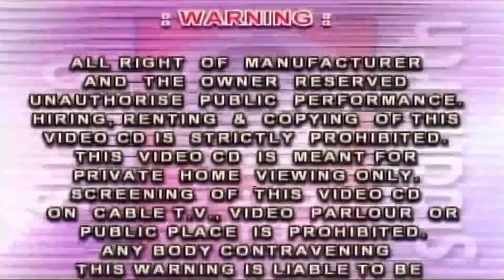પ્રાચીન દેશી ભજન ભાગ - ૫ || સુરેશ રાવળ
➽ આલ્બમ  :-  પ્રાચીન દેશી ભજન - ૫  ( ગુરૂ ના વચન માનજો )
➽ સ્વર  :-  સુરેશ રાવળ - રેખા રાઠોડ - જગમાલ બારોટ

1. હરખે હાલો તમે વચને હાલો :-  0:00
2. વરઘોડો નિરગુણ નાથ નો.  :-  09:40
3. વાહ રે ફકીરી મારા સંતન કી.  :-  19:25

➽ નિર્માતા  :-  રણજીત હેરમા
➽ કોપીરાઈટ  :-  સ્ટુડિયો સિધ્ધાર્થ

⭐ સ્ટુડિયો સિધ્ધાર્થ પ્રસ્તુત અન્ય  પ્રાચીન ભજન સાંભળવા નીચે ની Link પર Click કરો ⭐